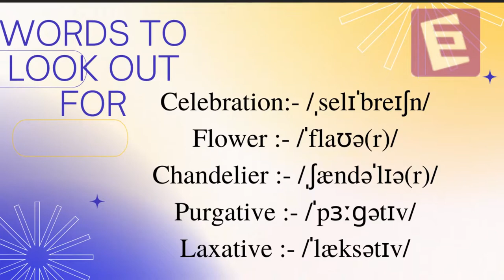Vishu celebration | Kani Konna | കണിക്കൊന്ന | Cassia fistula | Golden Shower | One-minute video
Vishu without കണിക്കൊന്ന? Read the story in the description box. This, incidentally is the State flower of Kerala too.
Kanikonna flowers are used during Vishu celebrations and are an inseparable part of the local culture. The tree itself is unmistakable when in full bloom, golden-yellow flowers held in droopy chandeliers on (sometimes) completely leafless trees, visible from far away.

Phonetic Drill
The state flower of Kerala is The Golden Shower Tree or Indian laburnum. Kanikonna (കണിക്കൊന്ന) flowers are used during Vishu celebrations and is an integral part of the local culture. Cassia fistula is a beautiful sight to see when in full bloom - golden-yellow fluorescent flowers held in droopy chandeliers on (sometimes) completely leafless trees. The fruit pulp is considered a purgative and has a laxative effect.

Words to look out for:
Celebration :- /ˌselɪˈbreɪʃn/
Flower :- /ˈflaʊə(r)/
Chandelier :- /ˌʃændəˈlɪə(r)/
Purgative :- /ˈpɜːɡətɪv/
Laxative :- /ˈlæksətɪv/

The story of yellow flowers which everyone should read specially during VISHU

During Vishu, yellow flowers called Konna Poo is offered to Lord Krishna while keeping vishu kani.
These flowers have a story behind it.

In a small gramam in Kerala, there was a small temple of Sri Krishna. The Zamindar of the village had employed a poor Thirumeni ( priest ) to do the pooja in the temple every morning n evening. The thirumeni used to daily come to the temple with his son of about 3 years old.
While the father used to perform his duties inside the temple, the son used to play in the premises of the temple. In the afternoon the father used to sleep in the verandah of the temple and the boy used to play nearby. With his half closed eye he used to watch his son enjoying in playing.

The fact was that Kutty Krishnan used to come out of the temple and play with the little boy and so the boy was enjoying and playing.

The boy used to play as if he is playing with group of boys, laughing , screaming , running. This practice followed everyday.

Once on the previous day of Vishu, the father cleaned the temple premises, cleaned the inside of the temple. he got exhausted and slept outside the temple in the verandah.
He told his son to play nearby not to go far off. the boy was playing near his father, on that afternoon.  Kutty Krishnan gave his waist belt which was full of golden bells to the boy as Vishu Kayneetum.
The boy was very happy to receive, he was in holding the waist belt and gazing at it.
At that time the zamindar arrived at the temple and he saw the golden waistbelt of Krishna in the hands of the boy.
He immediately raised an alarm, called all villagers and declared that the father and son are robbers. he seized the waist belt from the boys hand. The father started crying and pleading that they have not stolen anything. at that time Kutty Krishnan was watching . He got very angry. He flung the waist belt from the zamindars hand, it went and fell on a konna tree which was next to the temple, the golden bells of the waist belt became soft yellow flowers. these flowers are called as konna poo which are even today offered to lord krishna in the vishu kani because it pleases lord krishna and reminds of his love for the small boy who was very dear to him.

  I Sem: Transactions, Ways with Words
 II Sem: Zeitgeist, Writing for Professional & Academic Success
III Sem: Signatures
IV Sem: Spectrum
BA English
  II Sem: Appreciating Poetry
 III Sem: Appreciating Prose
 IV Sem: English Blossoms
                Methodology Humanities
Plus How to videos and YouTube shorts.